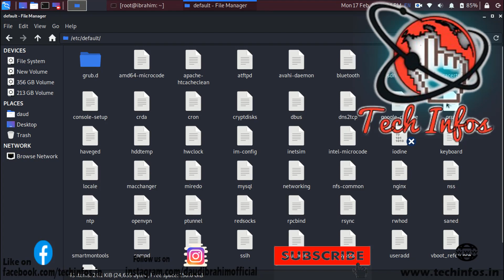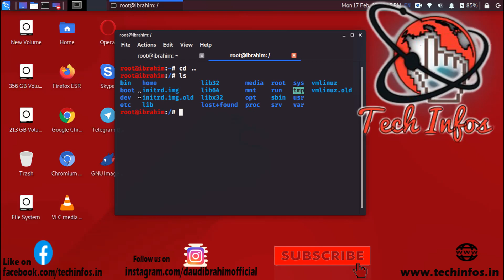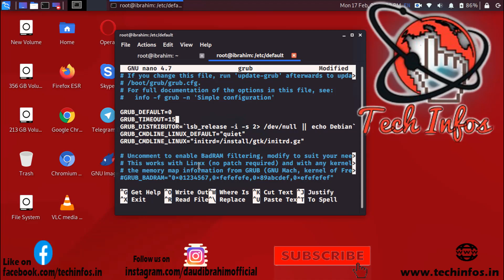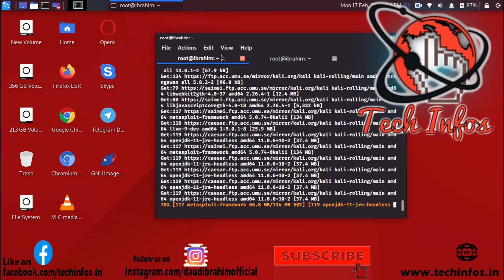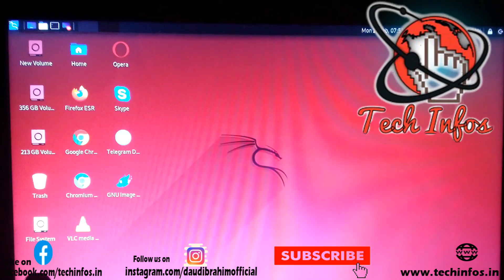How to change GRUB boot timeout on Kali Linux 2020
Kali Linux is having default boot time of 5 second when you installed it with Windows 10. But in this video we have shown you how to increase the boot time.